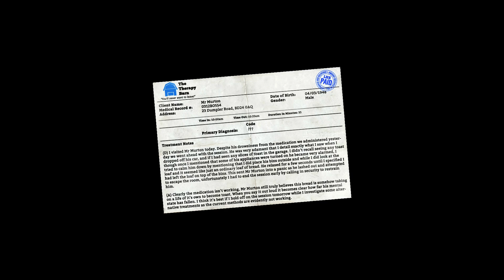I Am Bread - Going to Bread Heaven!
So a major update for I AM BREAD came out a while ago and I completely missed it.
So i'm back once again to test my skills and turns out... I'm a bit rusty.